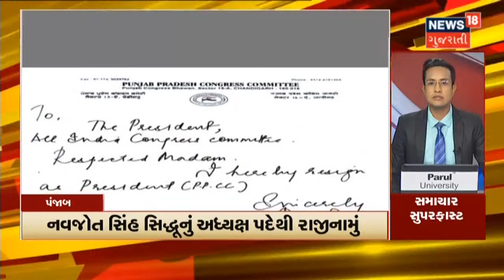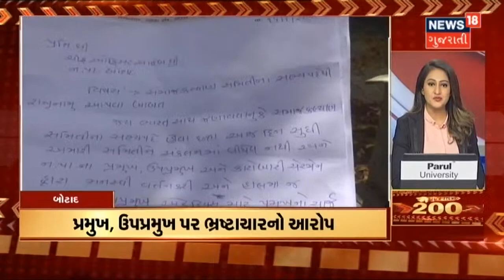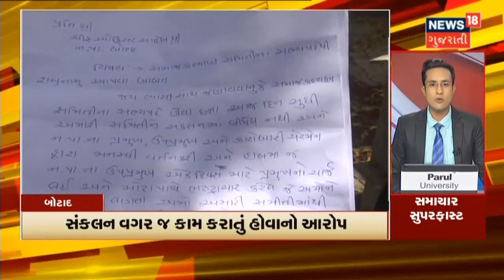Samachar Superfast | સમાચાર સુપરફાસ્ટ જુઓ News18 Gujarati પર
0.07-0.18 G-23 નેતાઓની Delhi માં વધુ એક બેઠક
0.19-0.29 Congress ધારાસભ્ય ગેનીબેને ;મહિલાઓને બંદુકનું Licence આપો